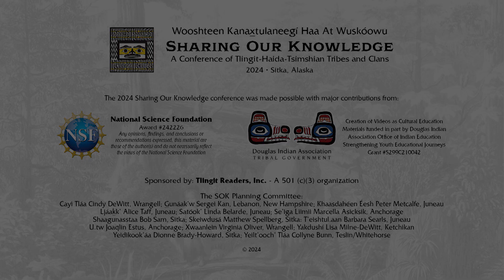40 SOK 2024: How to Propagate Our Local Berries!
40 How to Propagate Our Local Berries!

Vivian Mork, Josh Smith

Saturday 9/14/2024 • 9:00 a.m.
Sitka Fine Arts Camp
On the traditional lands of the Sheet’ka K̲wáan